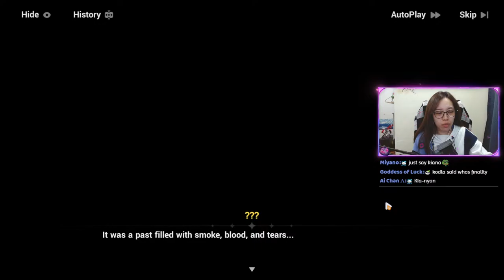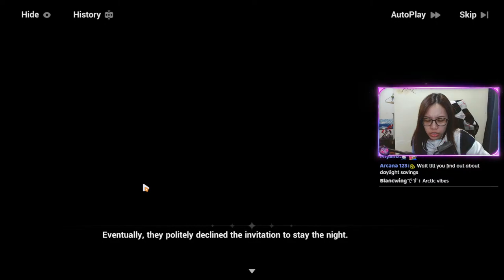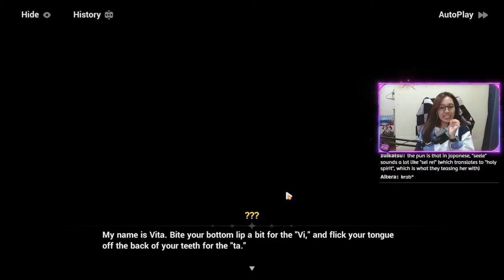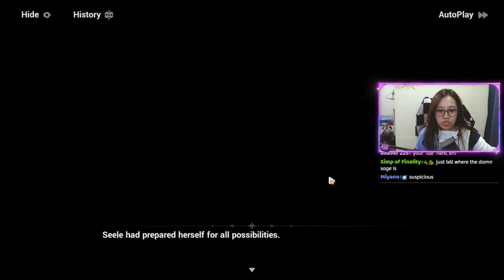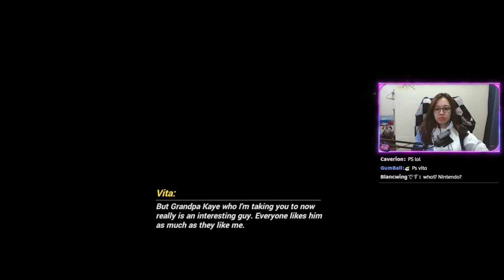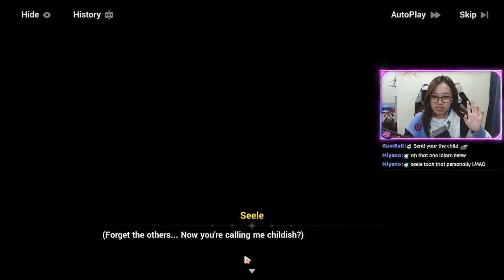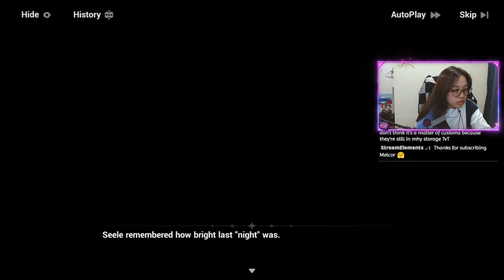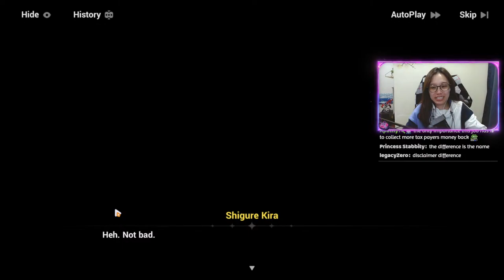🔴 Salt, Snow and Sand | CH37 (Act 1) | Gameplay (Honkai Impact 3rd)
SALT, SNOW AND SAND? time to venture into the new chapter! Chat is disabled before stream starts, to prevent spoilers! :D Chat will be enabled again when stream starts!

Most of my casual livestreams will still be on Twitch so do check it out over there! :)

top up on Codashop using my link!